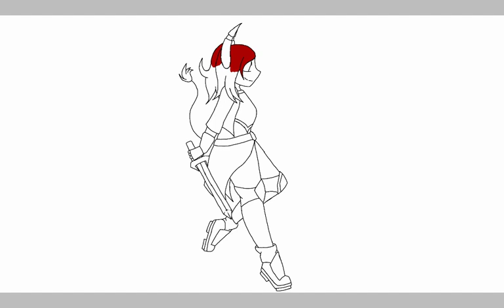January 11, 2020